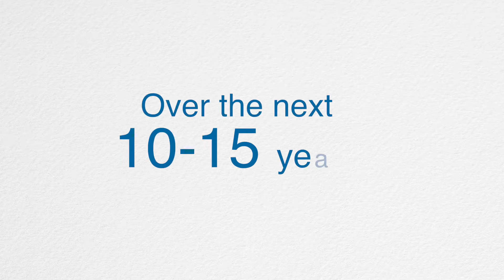Hoffman Bioreactor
Time-lapse video of the construction of a bioreactor in the Elk Run Watershed near Carroll, Iowa. The Bioreactor will treat water from a 30-acre area in the Elk Run watershed near Carroll, Iowa. Bioreactors remove about 43 percent of the nitrates in water and last 10 to 15 years. The installation was part of a Agriculture's Clean Water Alliance project that was paid for by a Water Quality Initiative grant from the Iowa Department of Agriculture and Land Stewardship. ISA staff provide administrate, technical and communications support.